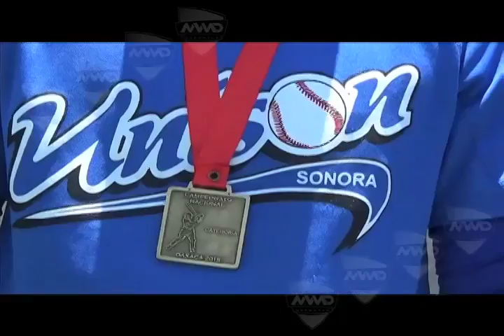NACINAL 15 ANIOS MVM TELEVISIÓN